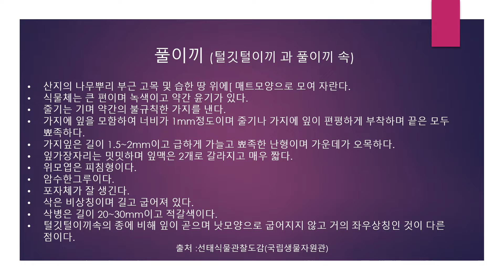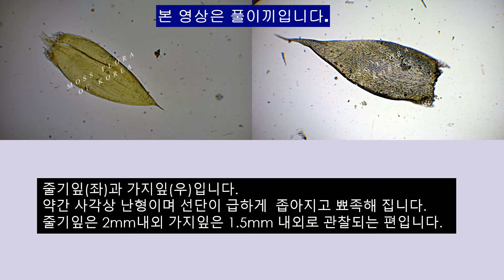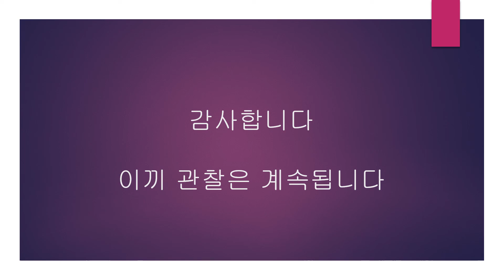풀이끼 Callicladium haldanianum (Grev.) Crum.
익부 세포가 뚜렷한 경계를 이루고 있는 모양이 본 종의 특징입니다.
줄기와 가지에 피침형의 위모엽이 있는 것도 특이합니다.
육안 동정은 어렵습니다.
특징은 뚜렷해도 육안으로는 구분이 안 되는 이끼입니다.